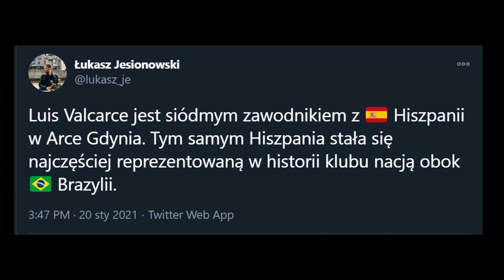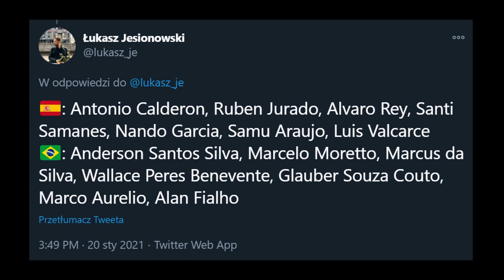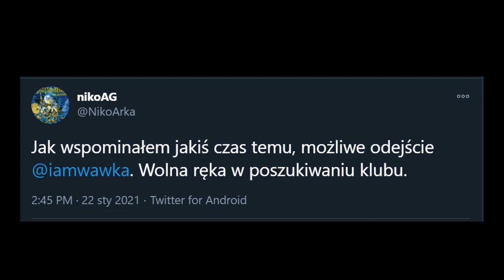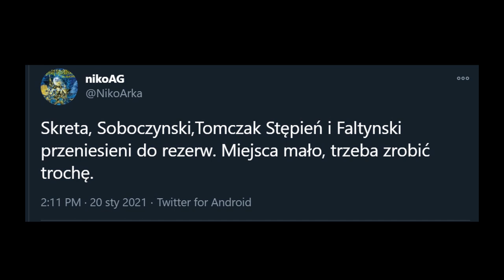Valcarce i Memić w Arce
Podsumowujemy ostatni tydzień wydarzeń w Arce.
- Luis Valcarce siódmym Hiszpanem w historii klubu
- czy w Bytowie tęsknią za Memiciem?
- Młyński od lipca w Wiśle Kraków
- możliwe odejście Wawszczyka
- Skręta, Tomczak i Soboczyński w rezerwach

Montaż: Łukasz Jesionowski
Zdjęcia: Wojciech Szymański, Arka Gdynia